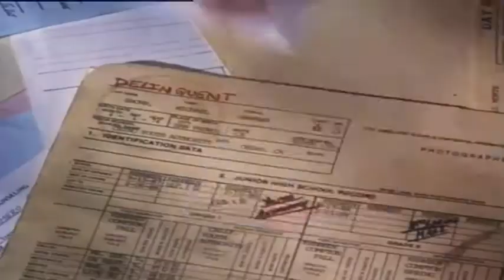"CLASS ACT" REVIEW 1992 (SOUNDTRACK SATURDAY)